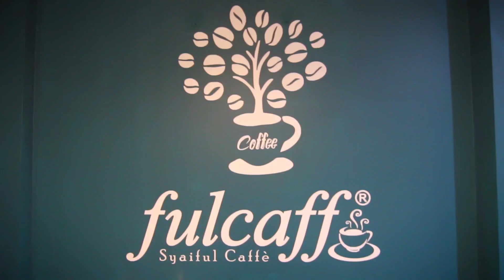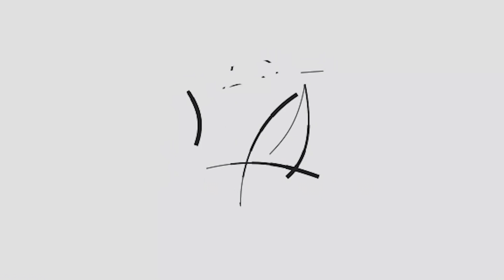SLOW MOTION LATTE ART | LION VS HORSE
LION VS HORSE LATTE ART

Untuk jadwal & biaya training, silahkan cek di atau hubungi admin ya 🙏🏻